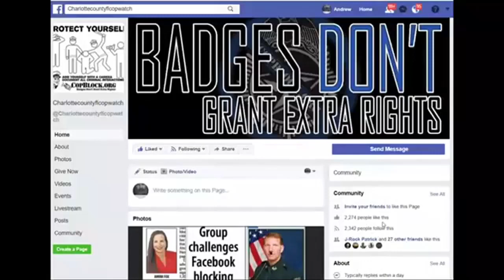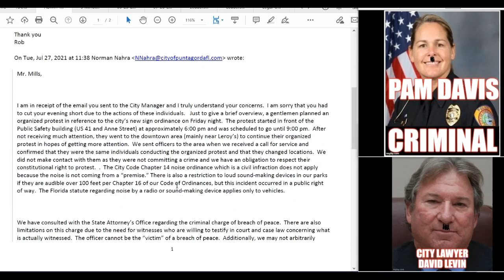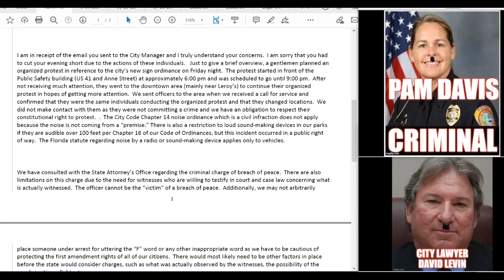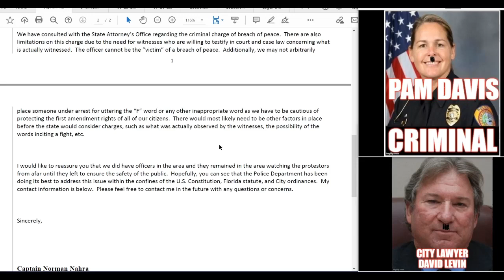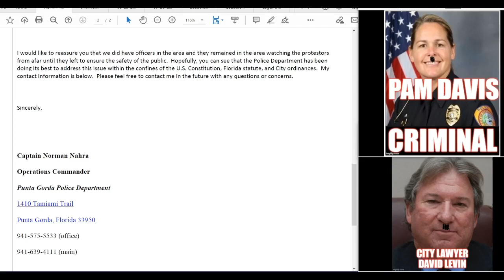PUNTA GORDA FL COPS NEW IT WAS FREE SPEECH BUT ARRESTED ME ANY WAYS BECAUSE KARENS COMPLAINED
PUNTA GORDA,PINELLAS COUNTY,Robert Gualtieri,AL ROLLE,HOMESTEAD,@CCSOFLSheriff,@MyFWC,FWC,LEOAFFAIRS,COLLIER COUNTY,Kasey Wingo,Kevin Rambosk,
NORTH PORT,
sheriff,corruption,charlotte County,
florida,cop,police,stalking,COPWA­­TCH,COPBLOCK,